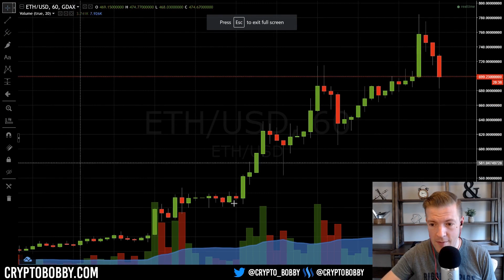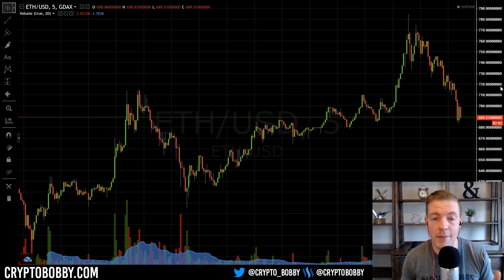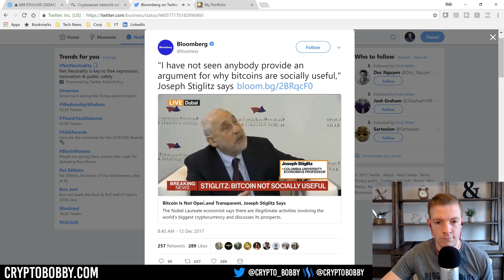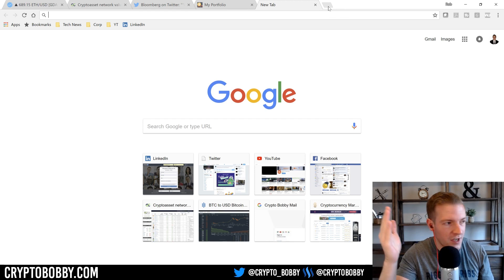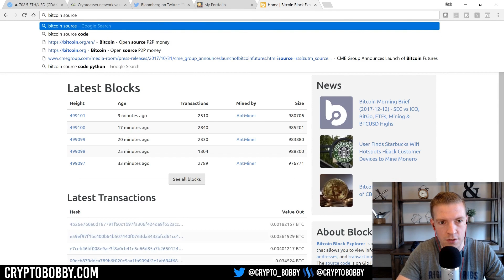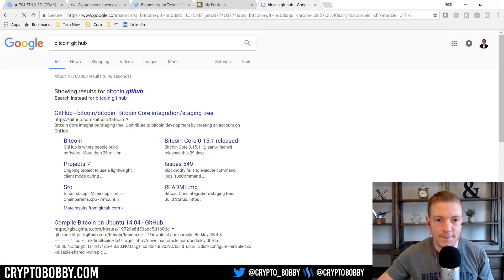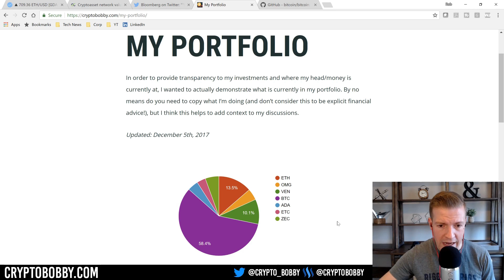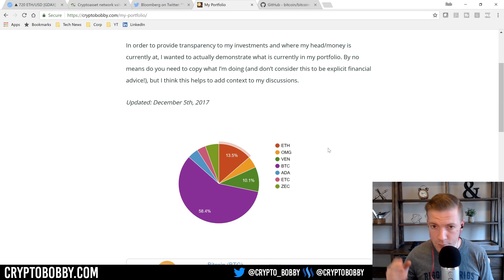XRP and ETH Run, Bitcoin Haters and Adjusting the Portfolio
Ripple (XRP) and Ethereum (ETH) have both had incredible moves in the past day, specifically XRP up over 50% in the last 24 hours and ETH hitting a fresh ATH in the last day. With some level of stablization and fresh money in Bitcoin, are we in for a significant altcoin boost?

Also, let's talk about the Bitcoin haters, of which you'll start to see many of them. I'm all for healthy discussion and valid criticism, but it grinds my gears when I see people talking about tech they obviously haven't done research on.

Secure your Crypto with a Ledger Nano S:
Amazon (faster shipping):